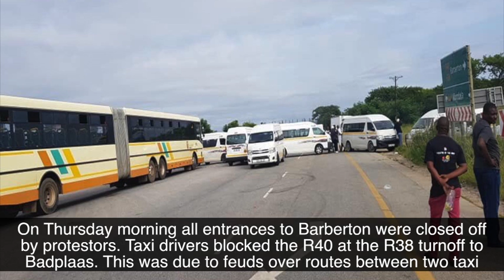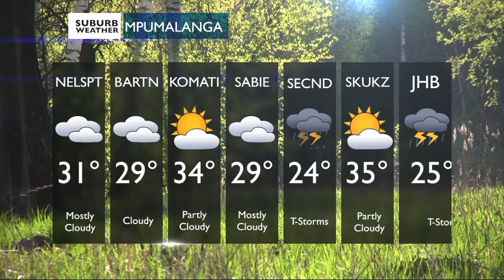Suburb.News Ep207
This video is about news from the Lowveld